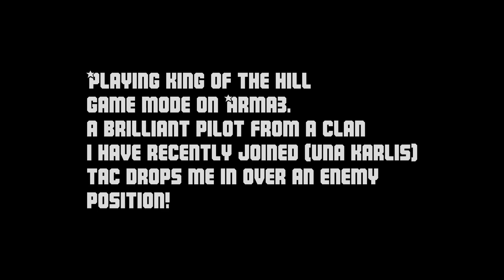Arma 3 - Tactical Insertion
Playing King Of The Hill with afew chaps from the UNA clan. most importantly [UNA-E] Karlis who is in the Eagle squadren of the clan. He tactically drops me off on the roof of an enemy occupied building.